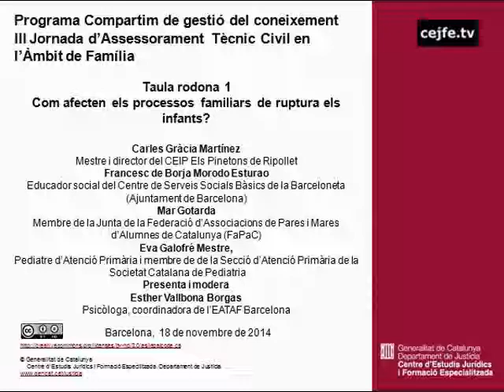Taula rodona 1. Com afecten els processos familiars de ruptura els infants?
III Jornada d'Assessorament Tècnic Civil en l'Àmbit de la Família. El bon divorci, prevenim el malestar infantil.